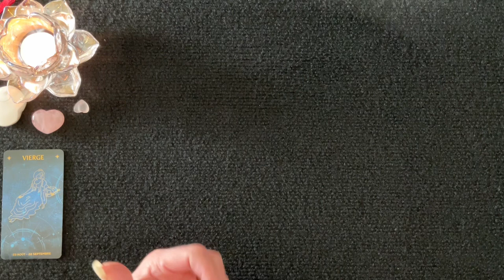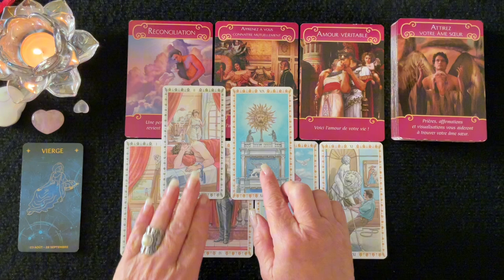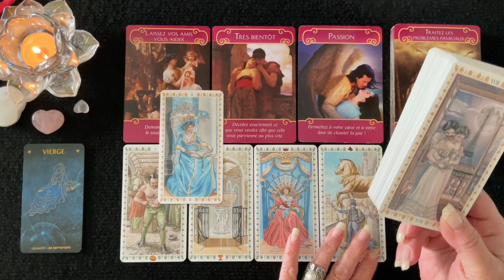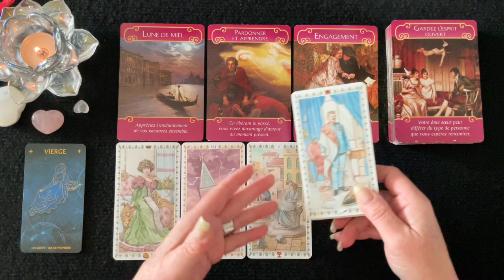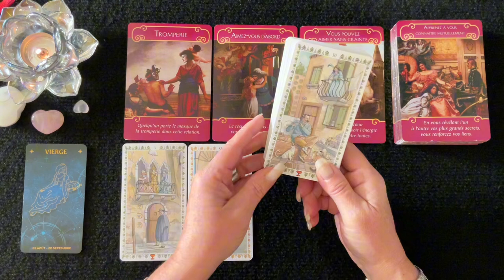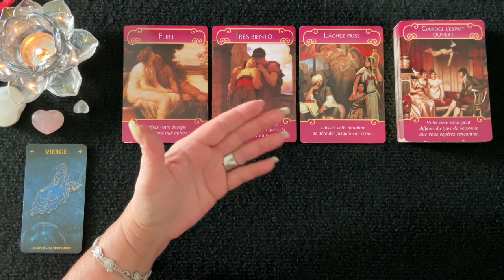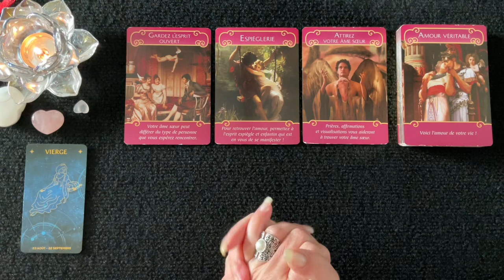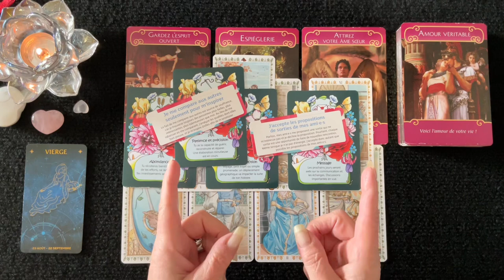VIERGE ♍️ - Sentimental - Couple & Célibataire - Intemporel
__________ ⏱ Minuterie ⏱ ____________

Intro & Générale - 00:00
1 - Couple - 01:23
1 - Célibataire - 20:12
2 - Couple - 32:42
2 - Célibataire - 47:57
3 - Couple - 01:02:57
3 - Célibataire - 01:16:15

 🔮 Bienveillante Guidance
 ✨ Bon Visionnement